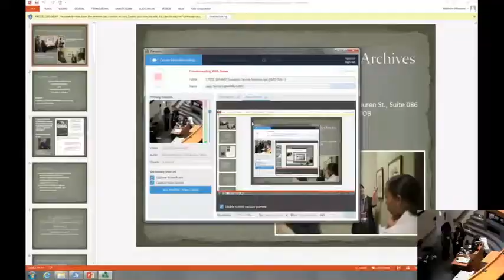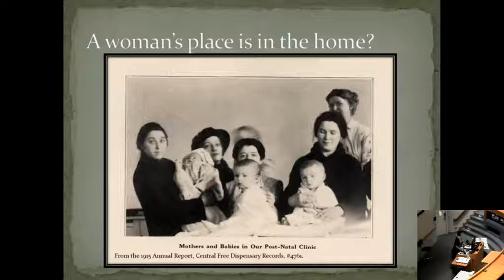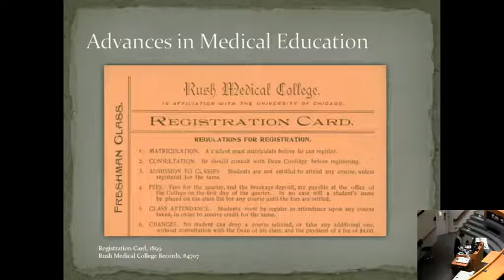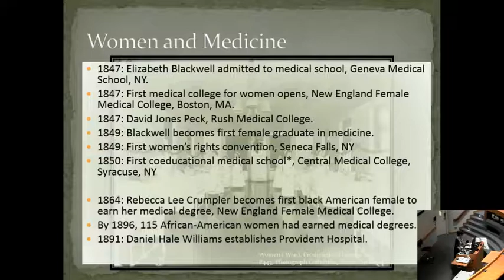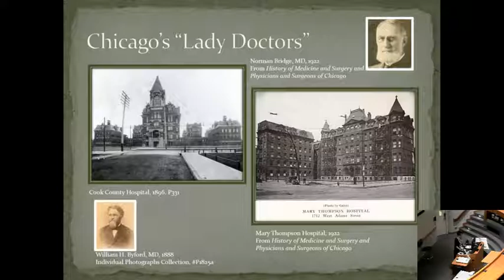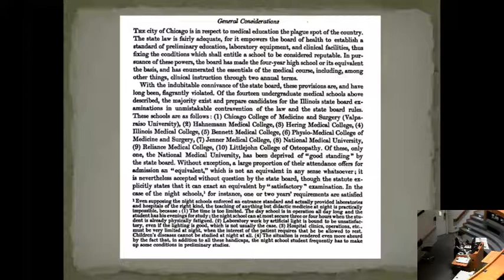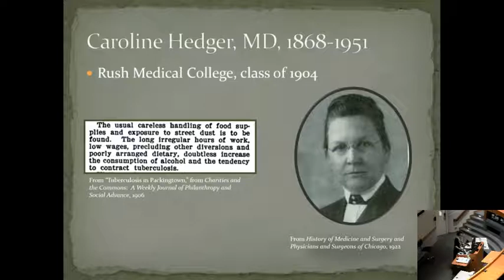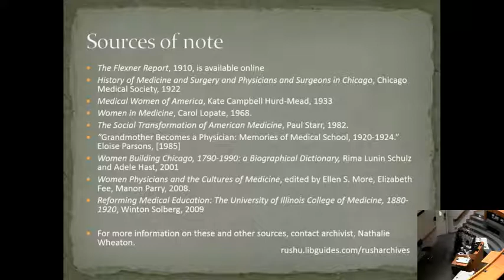Lady Doctors: Women Physicians at Rush, 1900-1920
Nathalie Wheaton, Rush archivist, presents stories of our early female medical students and practitioners within the larger contexts of the Progressive Era, the Flexner Report, the growing metropolis of Chicago, and the city’s oldest medical school, Rush Medical College.

To learn more about the history of Rush and explore our collections, visit the Rush Archives